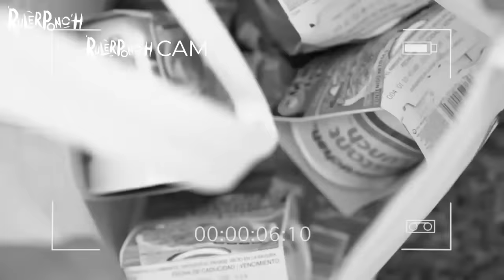24 HORAS VIVIENDO EN UN INFLABLE CON @XimePonch Y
CHINOS: Jorge_Anzaldo
DIEGO: DgoCardenas

* LOS RULÉS *